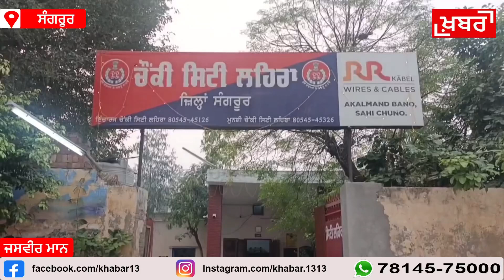ਨਸ਼ੀਲੀਆਂ ਗੋਲੀਆਂ ਸਮੇਤ ਇੱਕ ਕਾਬੂ